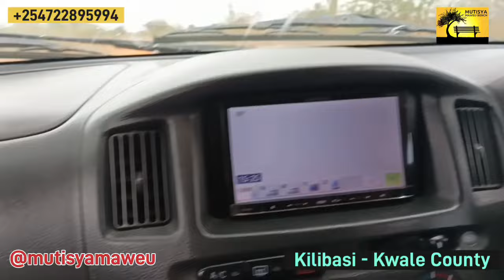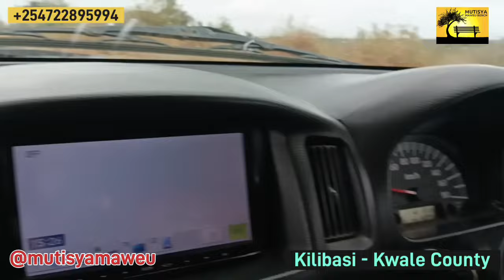Today more guests arrived from Nairobi and Mombasa